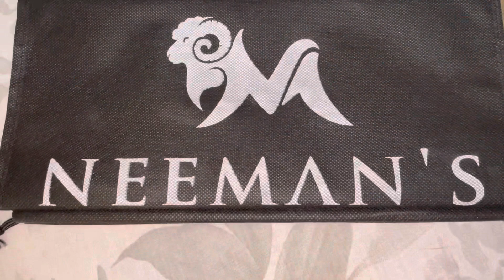Recycle plastic se bana￼ Khoobsurat shoes